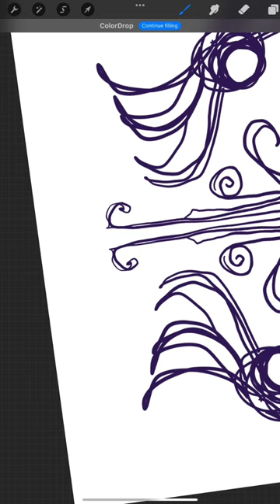Beautiful spiral art on procreate.